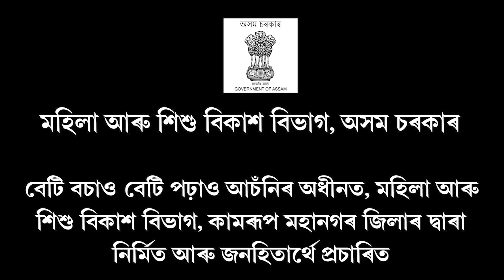ৰাজ্যত অব্যাহত আছে বন্যহস্তীৰ তাণ্ডৱ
বাসগৃহসহ কেইবা লাখ টকাৰ সম্পত্তি ভাঙি চূৰমাৰ বন্যহস্তীৰ